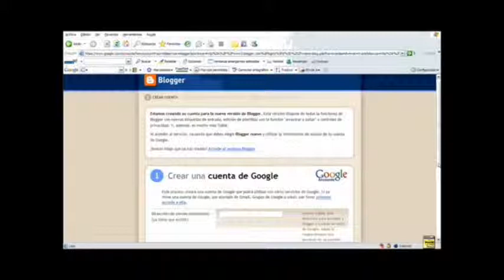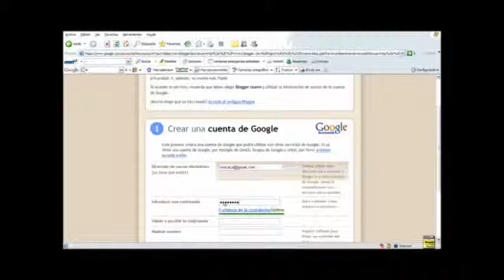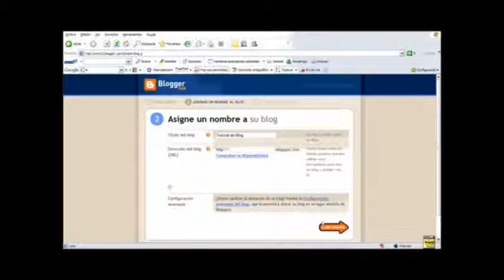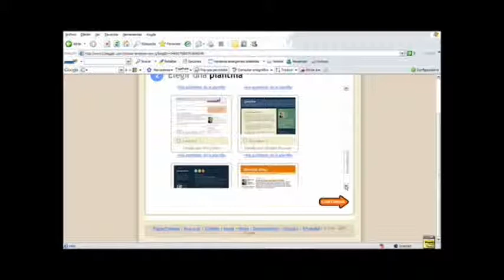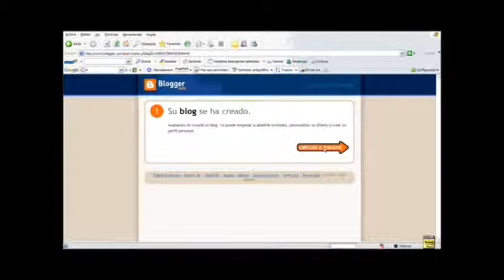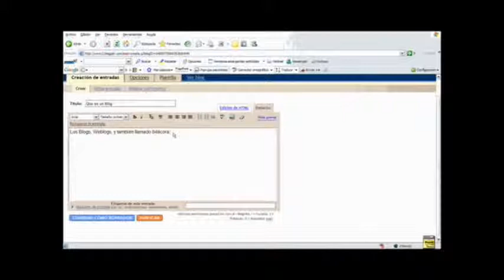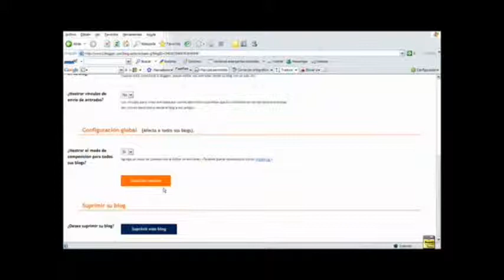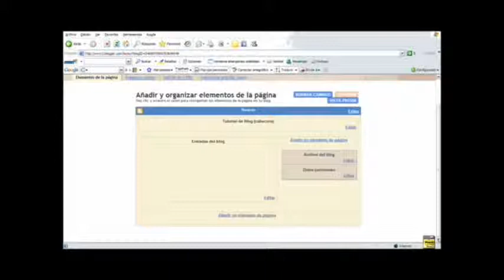CREAR UN BLOG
Un a pequeña parte de como debe ser elaborado un blog.